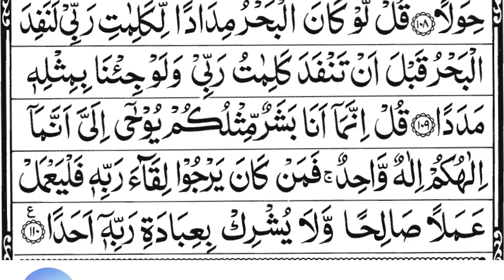Surah Al Kahaf سورة الكهف